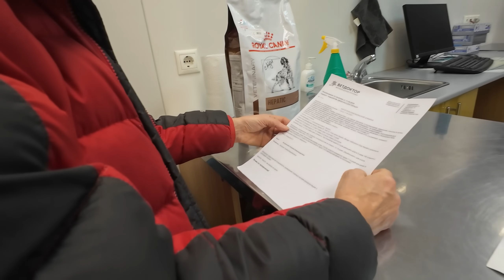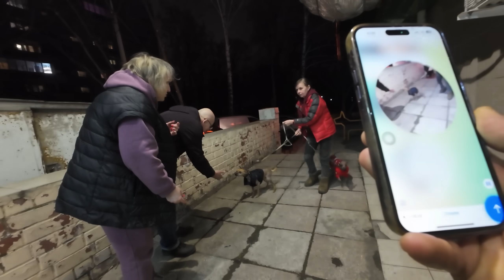Она ПОЖИЗНЕННО БОЛЬНА? / Кто сегодня покинет Хвостатое счастье?!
Сегодня у нас два события, во-первых мы поедем забирать Айди из клиники, у неё заболевание, известное как шунт. Её прооперировали и сегодня мы узнаем результаты этой операции, на что стоит расчитывать этой молодой собачке в дальнейшем, сможет ли она счастливо прожить свою собачью жизнь до старости? А потом у нас встреча у клиники, одни люди хотят забрать у нас сразу аж две собачки! Кто эти люди и что это за собачки узнаем из ролика!
В этом канале вы найдёте:
• Пропитанные ностальгией снимки из нашего с вами детства
• Интересные факты времён СССР
• Воспоминания былых времён о кулинарии, фильмах, книгах, развлечениях и многом другом!

Новая перспективная соц.сеть!
ПОМОЧЬ МОЖНО:
ВНИМАНИЕ : СЕЙЧАС НАШ СБЕР ЗАБЛОКИРОВАН!!!ОТПРАВЛЯТЬ НА ТОТ ЖЕ НОМЕР ТОЛЬКО В ДРУГИЕ БАНКИ : АЛЬФАБАНК,ПОЧТАБАНК ТИНЬКОФ РАЙФАЙЗЕН,ОЗОН. Карта Сбербанка: привязана к телефону: Держатель карты Галина Владимировна В. На этот же телефон можно отправить сообщение через смс или ватсап.

Таймкоды:
00:00 В ролике:
00:27 Едем за Айди
02:32 играем с шилопопой собакой
05:58 Беседа со врачом, результаты операции
07:22 Встреча с людьми, они приехали за...
13:38 Подводим итоги